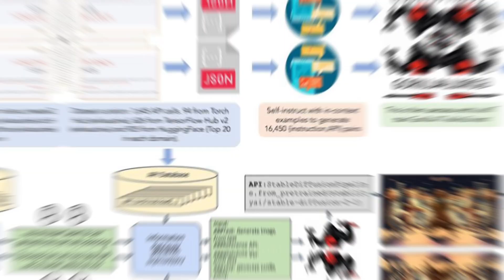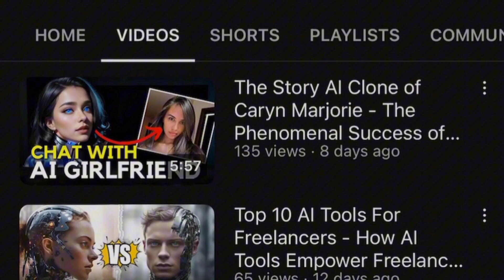Introducing GORILLA Ai - Microsoft's Next-Gen AGI Changing The AI Landscape!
In this video, we unveil Gorilla's incredible power as an AI bridge between human language and actions, bringing us closer to AGI than ever before. Its fluency in API language enables seamless tasks like flight bookings, food orders, and more. Gorilla's unique ability to learn and adapt, along with its collaboration between Microsoft and UC Berkeley, sets it apart. It's not just hype – it's a precision powerhouse, handling complex tasks and making digital experiences seamless. Curious about its magic? Gorilla's powered by an advanced version of Llama and a robust API bench data set. While not the ultimate AGI, Gorilla represents a significant stride toward that goal.

Timestamps:
0:00 - intro
0:29 - Unlocking the Proximity to AGI
0:44 - Fluent in API: The Ultimate Connector
1:04 - From Learning to Leading
1:21 - The Dynamic Duo: Microsoft And UC Berkeley
1:34 - Beyond the Buzz – Real Superpowers
1:54 - Journey into the Task Jungle
2:10 - How does it work
2:26 - Is Gorilla the Ultimate AGI
2:42 - Conclusion

🔗 Connect with AI Toob on Social Media! 🤖📱

Stay updated on the latest AI trends, breakthroughs, and discussions by following us on social media. Join our vibrant community of AI enthusiasts!

Don't miss out on the future – follow us now!

⚡ Cutting-edge AI breakthroughs
⚡ Deep dives into machine learning
⚡ Fascinating AI applications
⚡ Thought-provoking discussions on the future of AI

🤖💡 Stay informed about the latest AI advancements, learn from experts in the field, and uncover the limitless potential of Artificial Intelligence.

Let's explore the frontiers of AI together and unlock the possibilities of tomorrow!